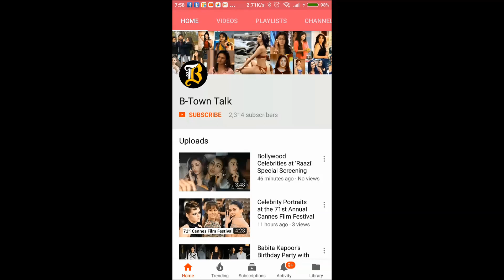Vogue Women Awards | Kriti Sanon, Aishwarya Rai, Radhika Apte